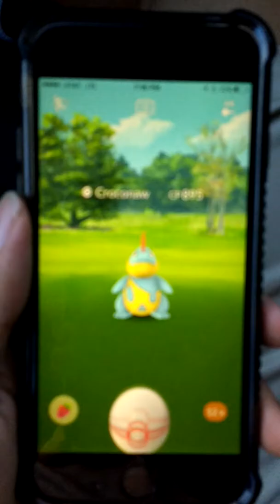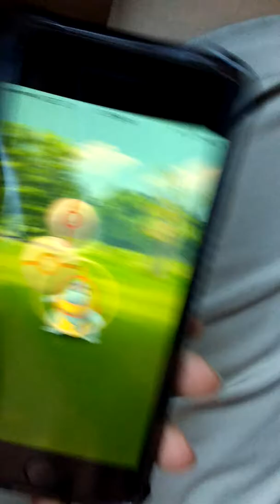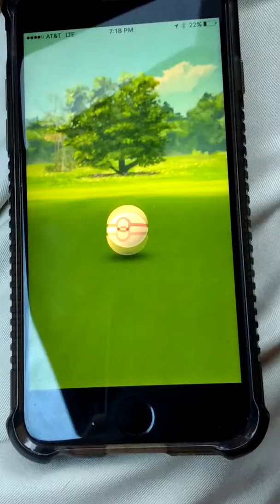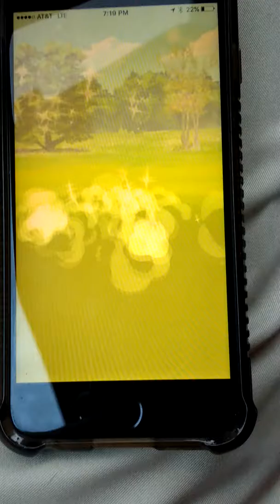POKÉMONGO - RAIDING BOSSES TO FIND 100% IVS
Please!